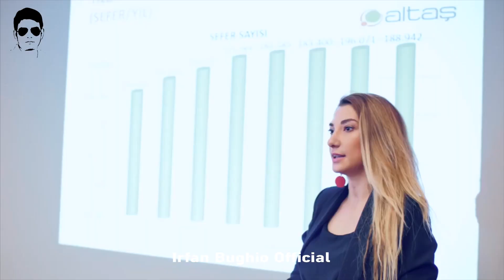Sindhi Vlog I ترڪ شهري مٽياري آخر ڪيئن ته پهتو؟ | Irfan Bughio Official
السلام عليڪم دوستو!
ترڪ شهري وڏو پنڌ ڪري سنڌ پهتل آهي، جيڪو گهمندي گهمندي مٽياري شهر اچي پهتو، جتي هن سنڌ جي ثقافتي اجرڪ، گهوڙا ۽ مهمان نوازي ڏسي تمام گهڻي خوشي جو اظهار جو ڪيو ۽ سنڌ لاءِ اهم پيغام ڏنو.